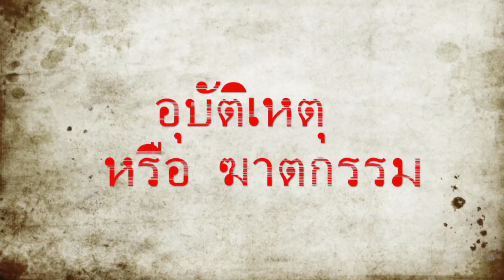Mix Promote Dancing girl 45s new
Wed, Mar 19, 2014